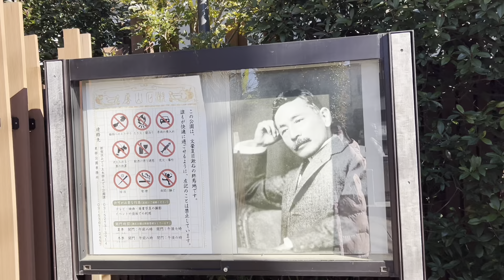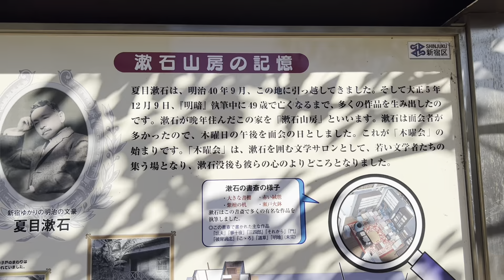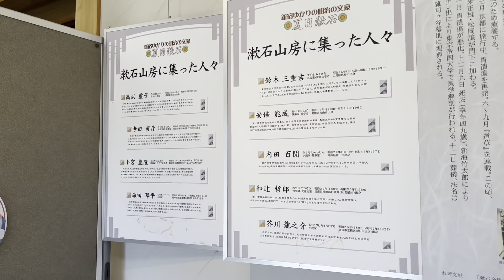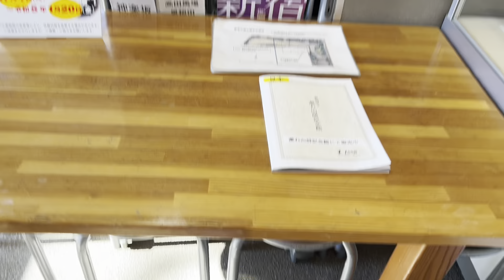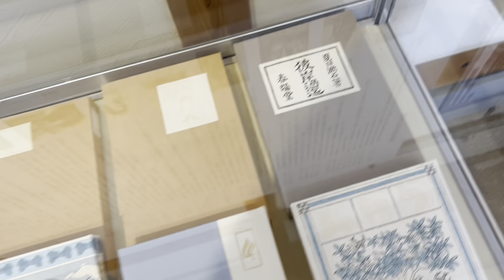Visiting Natsume Soseki Memorial Park